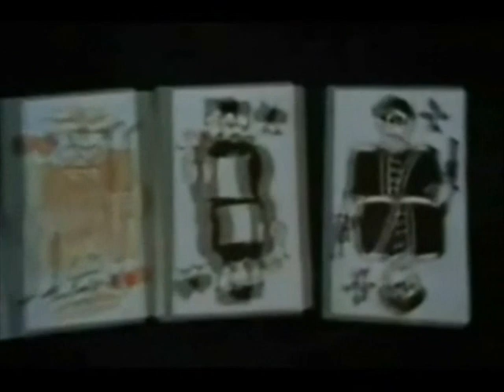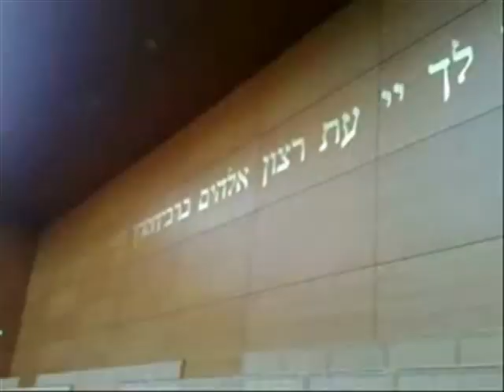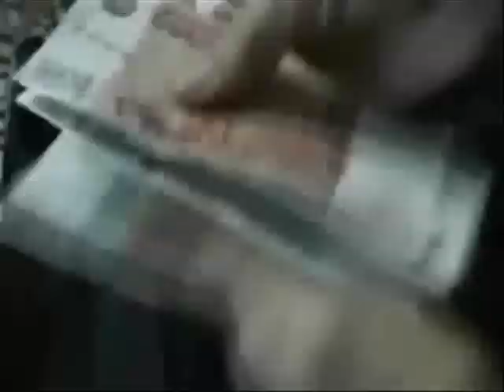Эмиль Крупник МУРКА ПО-УКРАИНСКИ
Из альбома "УКРАИНСКИЙ ШАНСОН-ЧЕК!" - переделки на современный украинский манер классических одесских, блатных и дворовых песен + оригинальные версии этих произведений